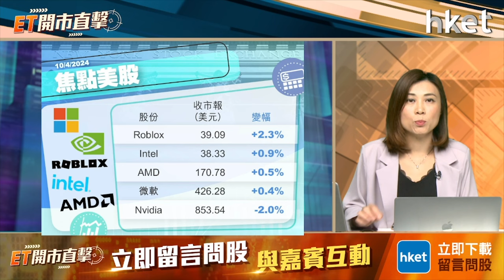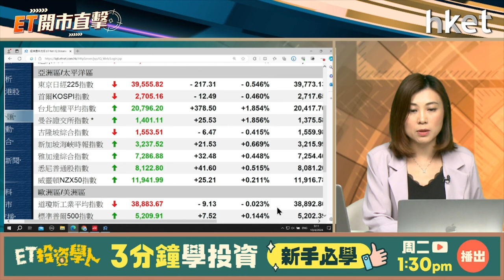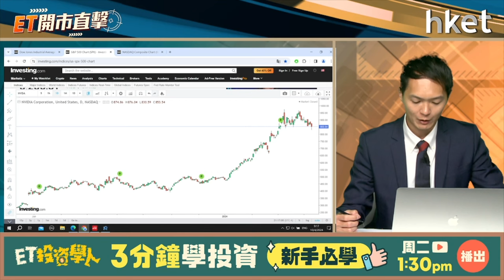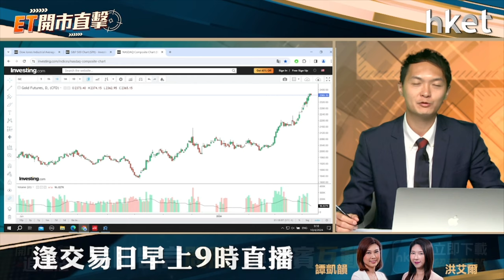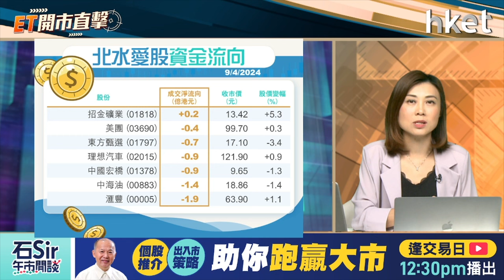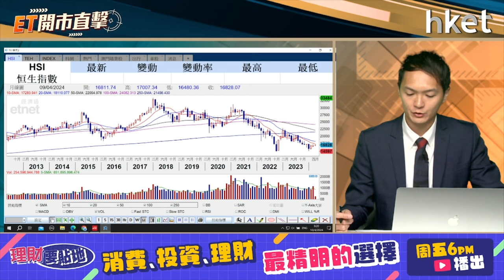【ET開市直擊】網易暴雪復合可部署？ 濠賭股迎五一可憧憬？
網易（09999）與美國暴雪娛樂將重新合作，網易周二上升逾4%，是次合作能否進一步帶動股價造好？中信里昂上調今年澳門賭收預測，但輕微下調賭股EBITDA預測，澳門賭股周二個別發展，惟早前一直大幅落後的澳博（00880）及新濠國際（00200）分別急升逾一成及6%，跑贏藍籌賭股銀娛（00027）及金沙（01928）。距離內地「五一黃金周」不足一個月，可否於假期前部署濠賭股？大華繼顯（香港）研究部策略師楊韻銳（Curtis）今早9時於《ET開市直擊》陪你開市。